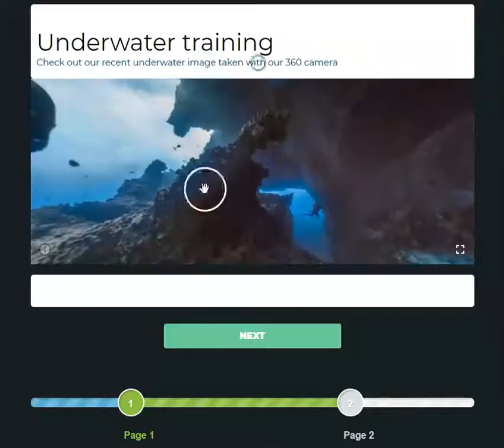EdCore 360 Viewer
Easily upload 360 images for your students to watch through mobile or PC